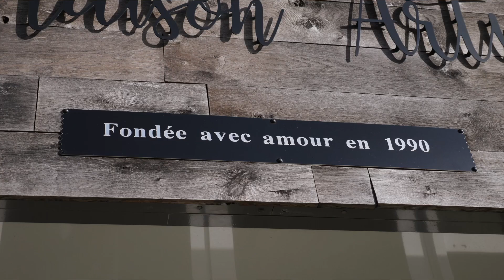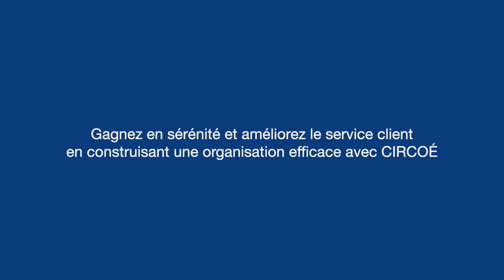Recrutement de collaborateur en logistique chez Artyfêtes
Vous cherchez à recruter un collaborateur en logistique ?
Comme notre client Artyfêtes, recrutez en toute sérénité. Circoé prend en charge votre processus de recrutement, de la rédaction de la fiche de poste jusqu'au suivi de l'intégration du candidat dans votre entreprise pendant 6 mois.

N'hésitez pas à nous faire part de vos problématiques, nous vous aiderons à les résoudre.